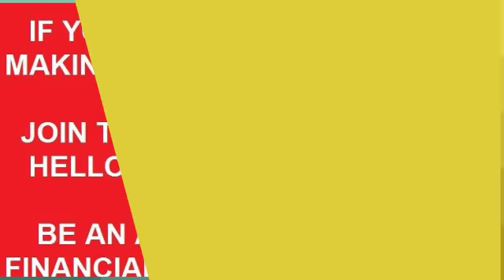Award SC Homes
ENJOY LIFE, BE HAPPY, MAKE MONEY!
Our business model is SIMPLE, treat the agents with respect and pay them what they earn charging just enough to supply them with all the tools, technology, training and support they need to build and grow a successful career in Real Estate.

WHAT WE OFFER:
• 100% COMMISSION (pay only a small flat fee at closing)
• LOCAL BROKER SUPPORT
• FREE LEADS AND MUCH MORE

Enjoy life, be happy, make money, join us today!